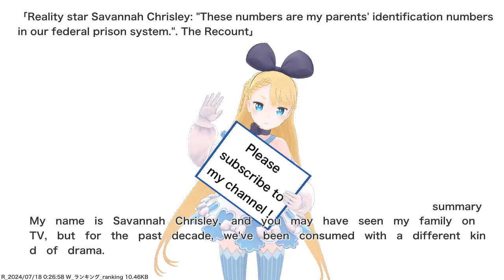Reality star Savannah Chrisley: "These numbers are my parents' identification numbers in our...